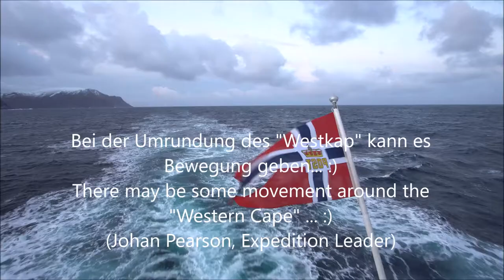MS Finnmarken, Umrundung Stadlandet (Westkap), 2018/01/30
Bei der Umrundung des "Westkap" kann es ein wenig Bewegung geben... :)
There may be some movement around the "Western Cape" ... :)
(Johan Pearson, Hurtigruten Expedition Leader)